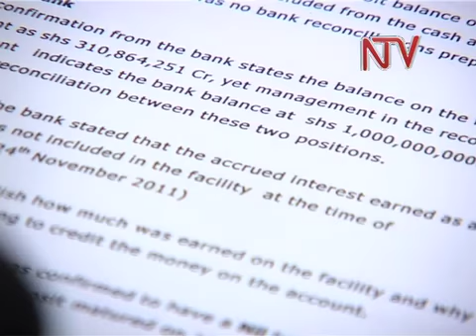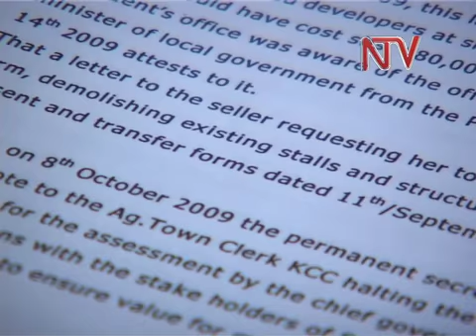KCCA: Musisi & Lukwago feud over AG letter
The Kampala Capital City Authority Executive director Jennifer Musisi has denied claims contained in a document presented to the media yesterday alleging that she along with her team at KCCA misused billions of tax payers money.
Musisi acknowledged that the document presented by Lord Mayor Erias Lukwago came from the auditor general's office but stressed that it was just a management letter for her perusal, not the final report as was reported in the media.